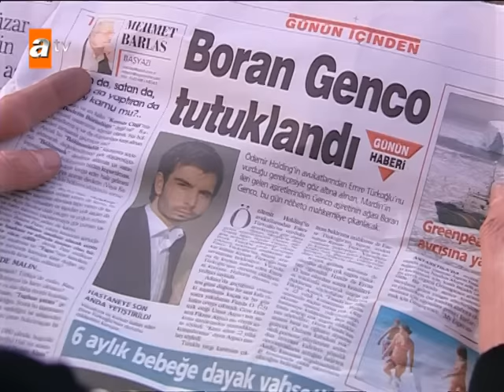Sıla 23. Bölüm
🎬 23. Bölümün tamamını izlemek için tıklayın

Oyuncular:
Cansu Dere,
 Mehmet Akif Alakurt,
Zeynep Eronat,
Menderes Samancılar,
Fatoş Tez,
Fatoş Sezer,
Muhammed Cangören,
 Kartal Balaban,
Devrim Saltoğlu,
Cemal Toktaş,
Boncuk Yılmaz,
Tayanç Ayaydın

Yapım: Fm Yapım
Yönetmen:Gül Oğuz
Senaryo: Sema Ergenekon, Eylem Canpolat